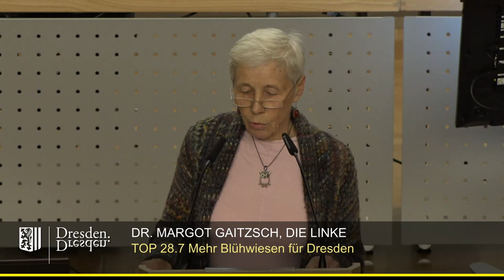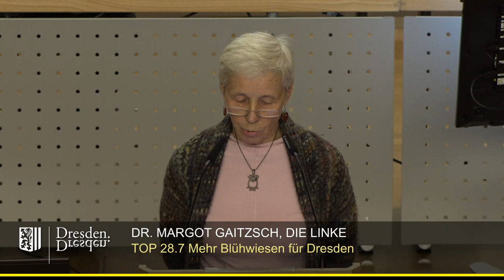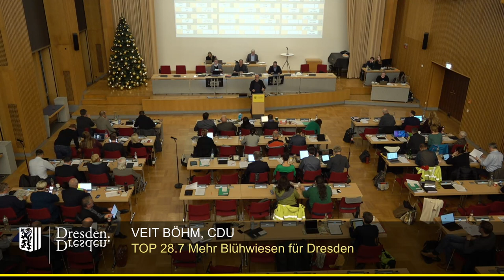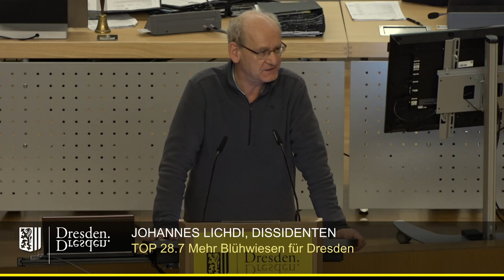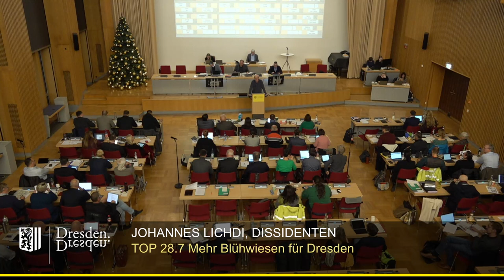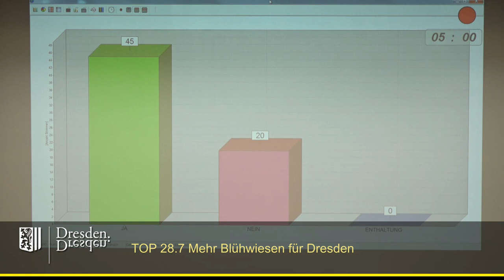staDDrat am 24. November 2022 - Mehr Blühwiesen für Dresden